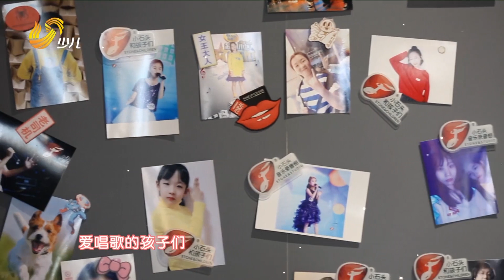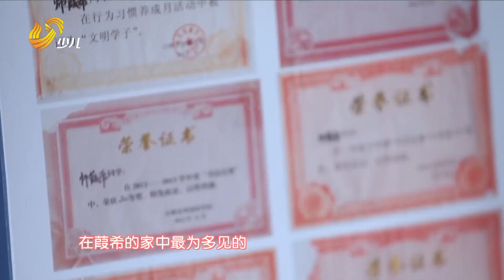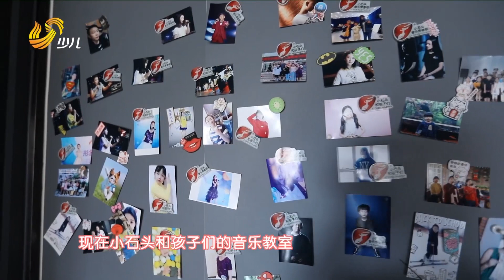Shi Jiaxi and STONE&CHILDREN, from Children channel of Shandong Television. 山东少儿频道给师姑娘和我们的专题报道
山东少儿频道专题报道，师葭希与小石头和孩子们。
Shi Jiaxi and STONE&CHILDREN, from Children channel of Shandong Television.

小石头和孩子们是由石栋颖老师带领一群颜值爆表、唱功扎实、活泼可爱、有独特个性的孩子们组成。
STONE&CHILDREN is a group of Chinese children which have attractive appearance, solid singing skills with cheerful and lovely personality, lead by tutor Mr. Dongying Shi.